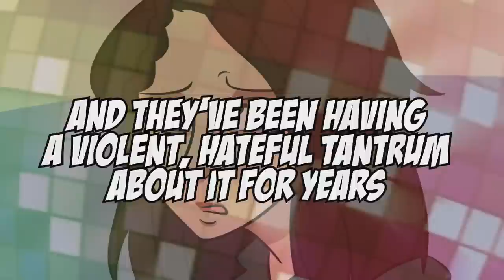The Harley Quinn Show is Amazing | Glass of Water